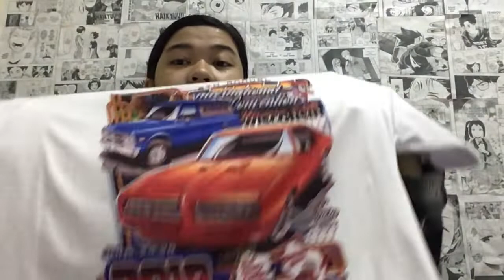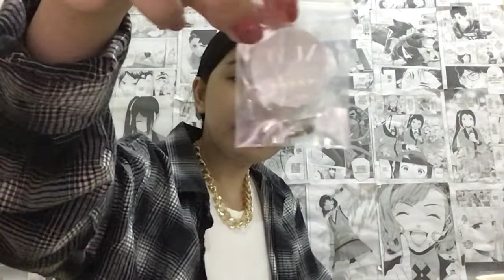SUMMER TRENDS, ACCESSORIES, 5.5 MUST HAVES | BALLERDA GELA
I hope you learned something new today. Please click the thumbs up button, comment down below, share my video, subscribe to my channel and turn on your post notifications to get notified whenever I upload a new video 💗

Flannel
Try checking facebook groups or carousell app

Hiii wait for my other vlogs and clothing vlogs about my purchases💗🤗